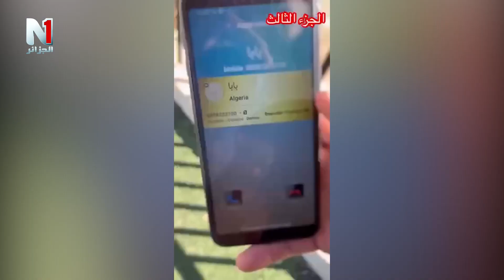برنامج صباح الجمعة يستضيف ملكة جمال الألماس الجزائري و صناع المحتوى فارس عواد - رياض براهيمي